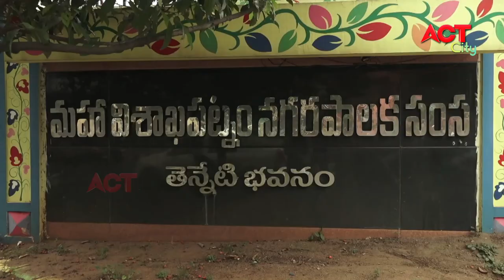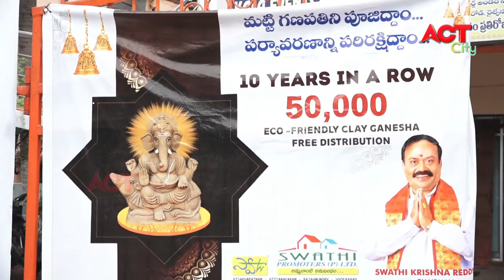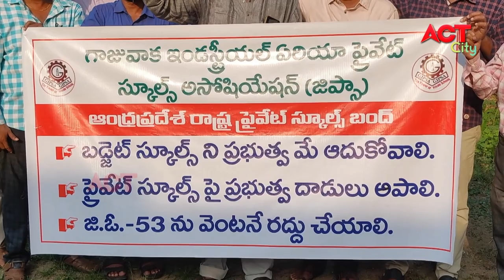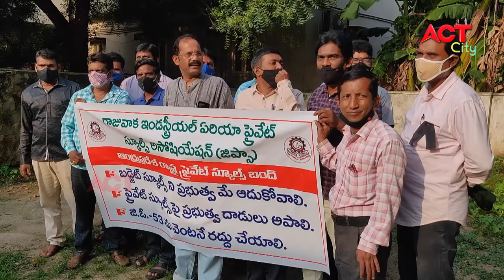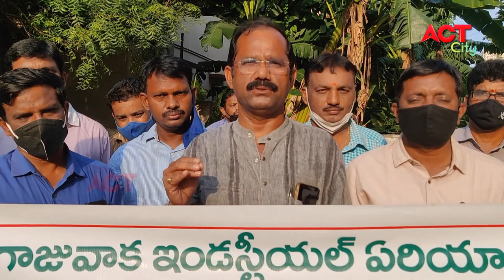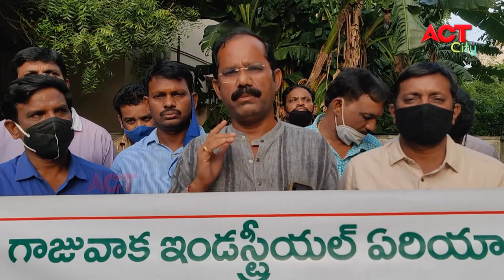MORNING ACT CITY VIZAG NEWS 05-09-2021